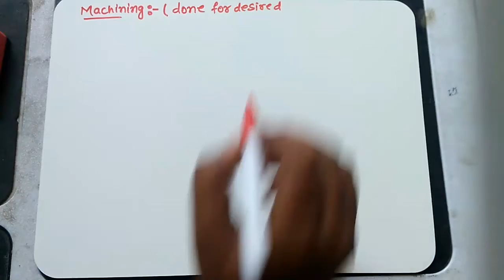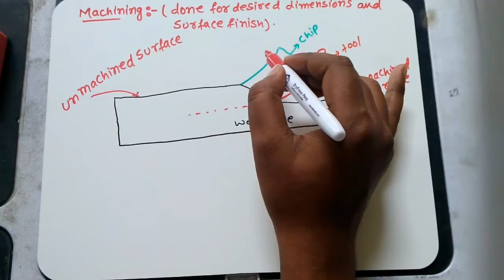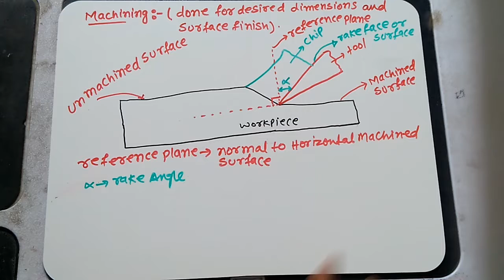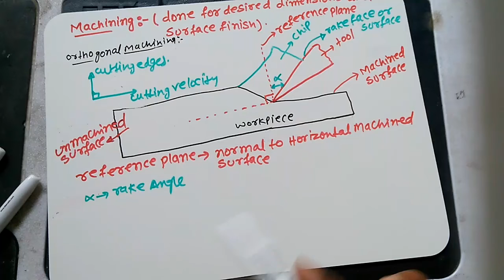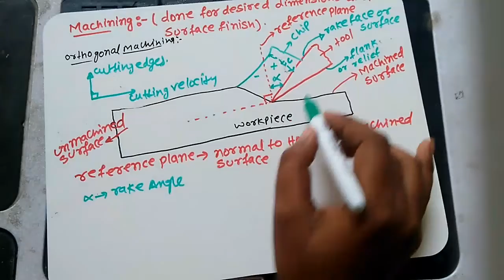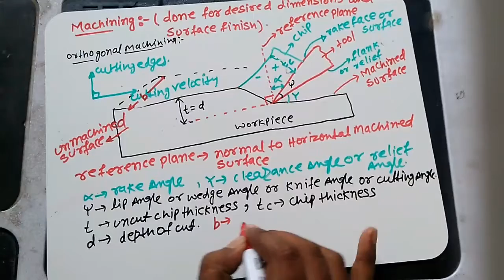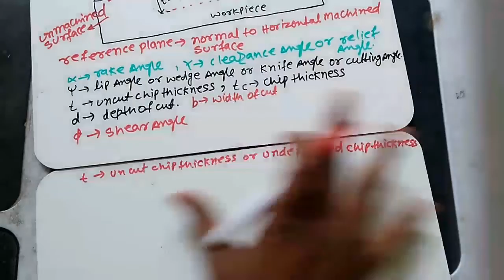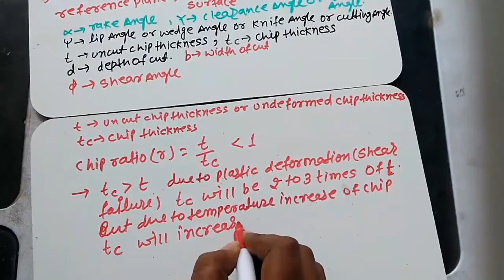Machining |Orthogonal Cutting|Rake face |rake angle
Hi guys.
in this channel we will provide you all concepts which are verry importants in exam and interviews
in this we will also learn complete course for mechanical and civil engineering
importance of this channel
1.we will teach you exactly concepts of engineering .i.e CRYSTAL CONCEPTS
2.INTERVIEW POINT OF DISCUSSION
3.FAST REVISION AND LEARING CONCEPTS
4.ALL TRICKS
5.TIME MANAGEMENTS
6.COMPLET COURSE IN FREE OF COST

DAILY MOTION CHANNEL:dm_27ceef40d02bf874e24238bec95f4bdd